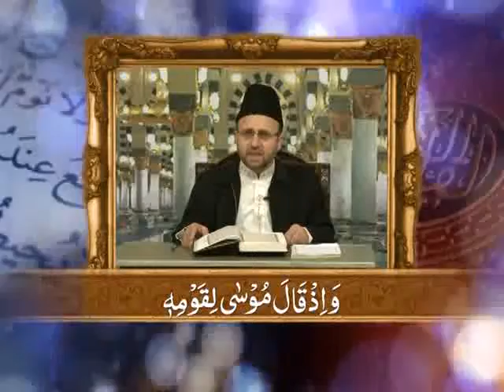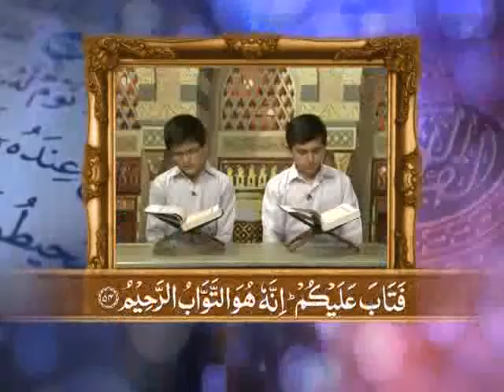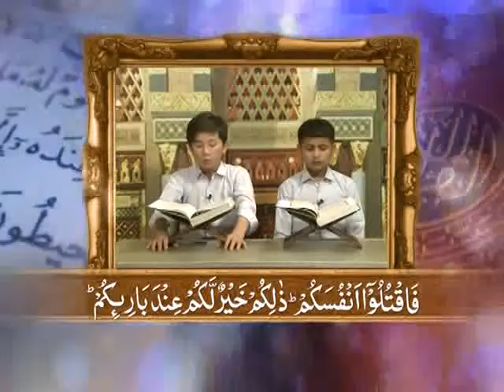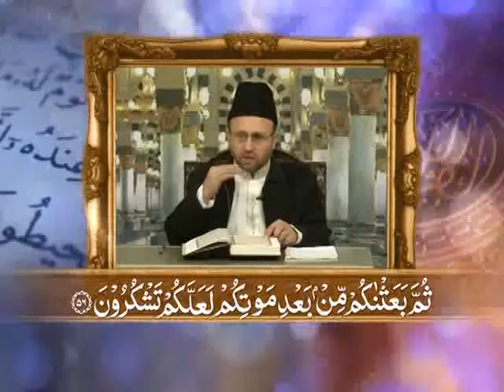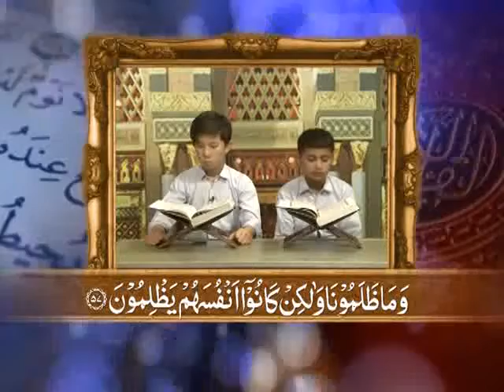آو قرآن سیکھیں ۱۴ تجوید قرآن استاد ابرار حسین